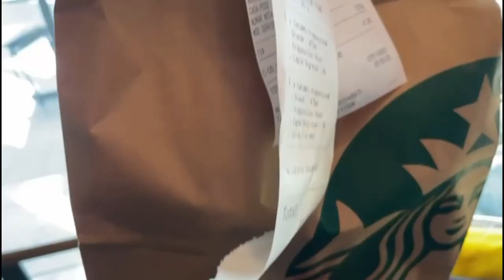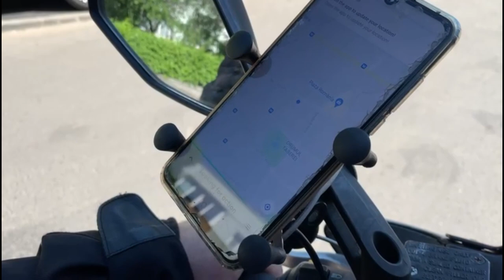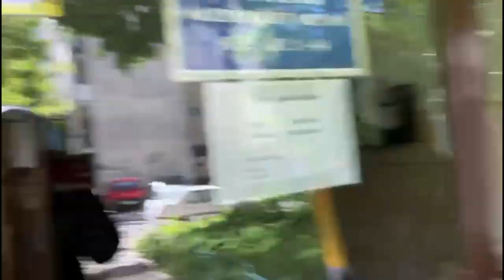ARUNCAM SCUTERUL IN TOMBERON / Curier la Glovo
O zi plina de energie este cand incepi munca la 8 dimineata :)